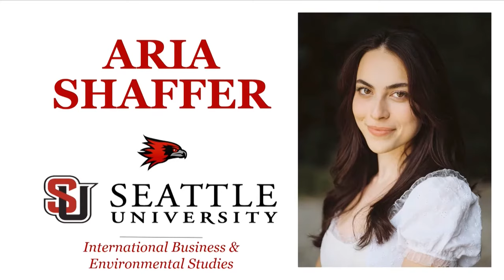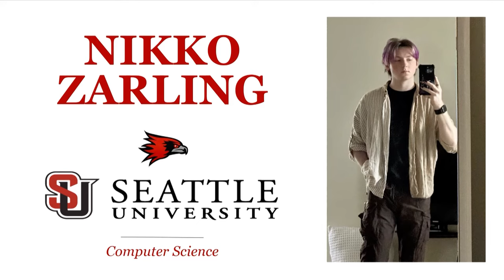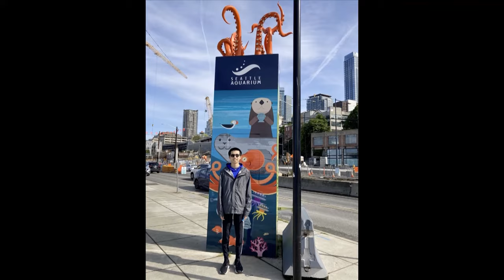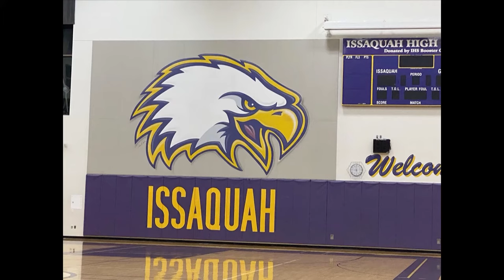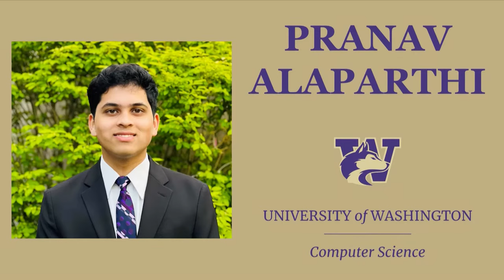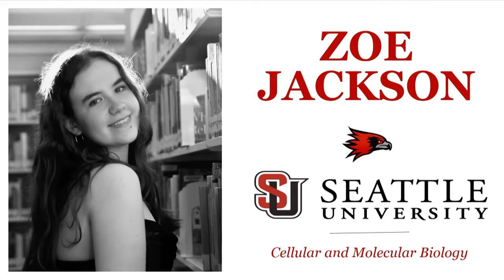2023 Issaquah High Graduation